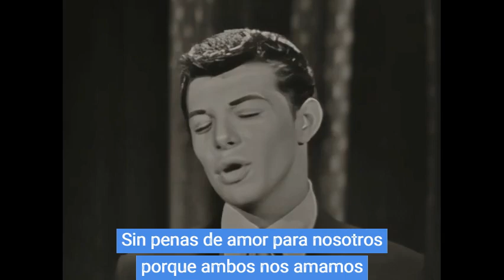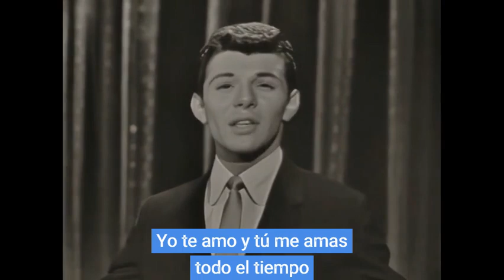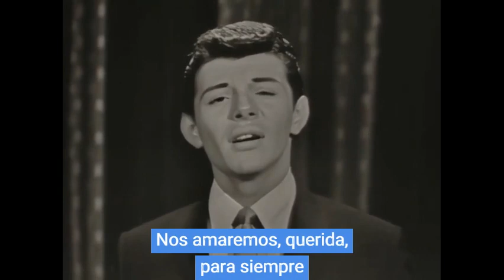Why -Frankie Avalon -Subtitulado en Español